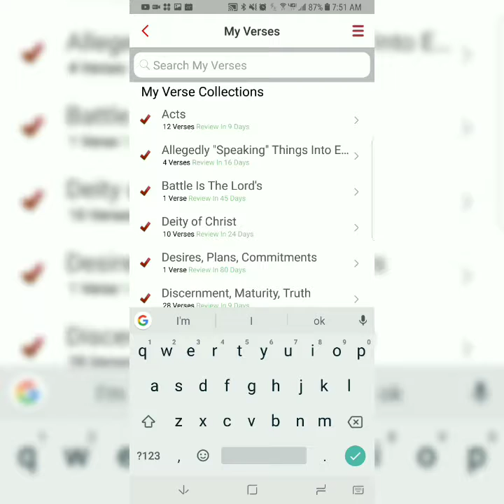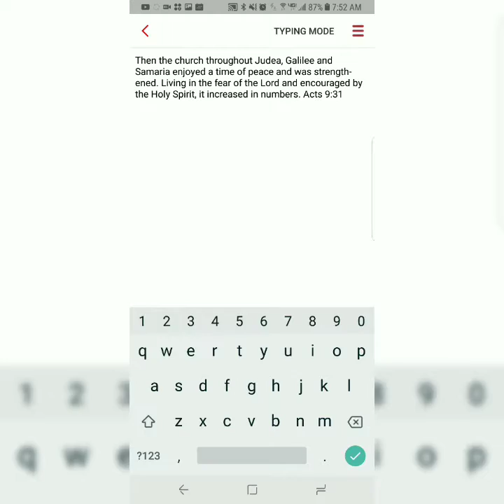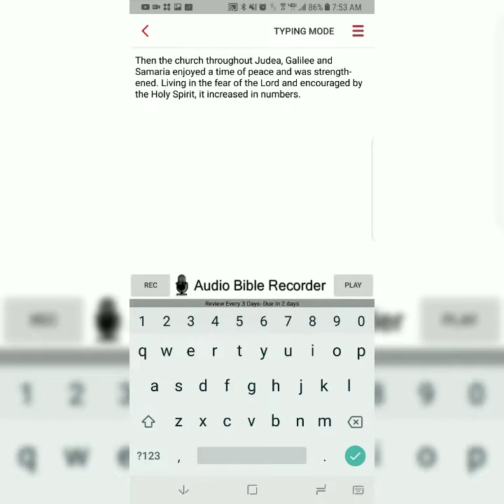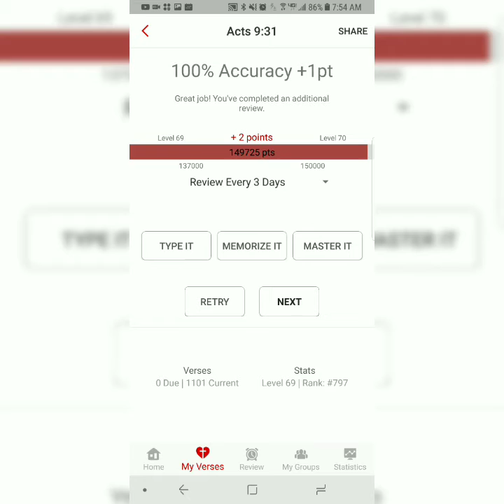Acts 9:31 Memorization Tutorial (Video)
Memorize Acts 9:31 in less than five minutes after watching a brief video tutorial. Today, C4C is studying Acts 9.

[From 3.11.18]